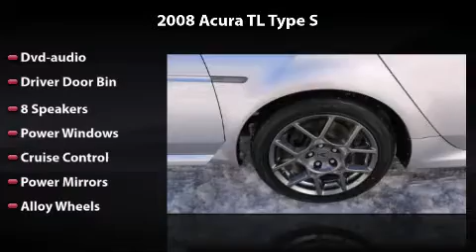2008 Acura TL Type S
2008 Acura TL Type S Any offer displayed in this video will expire 30 days from date published. See dealer for complete details.